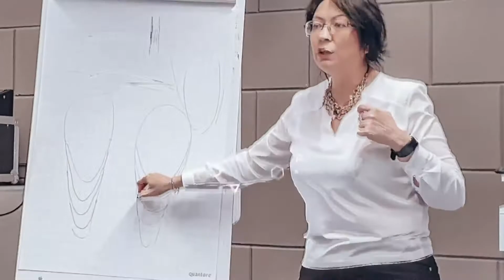Natalia Gritsenko - Faberge (NTL INT. Season 5 - Show 13)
Natalia Gritsenko is the International Trainer and Ambassador of Magnetic Nail Design and has an allround knowledge of nails. She knows everything from technical nails to nail art.